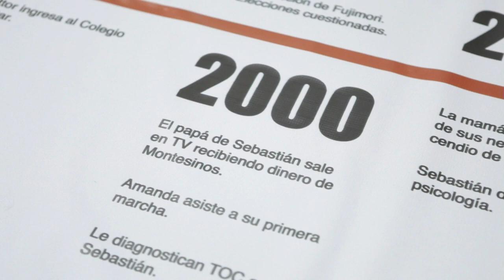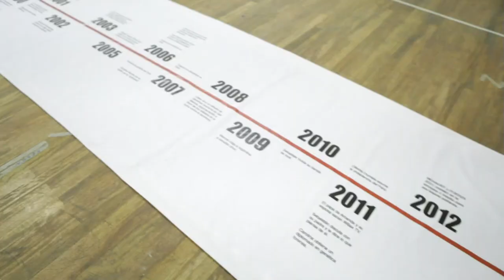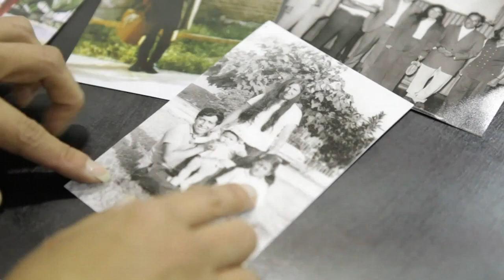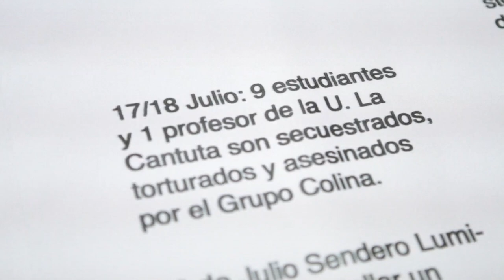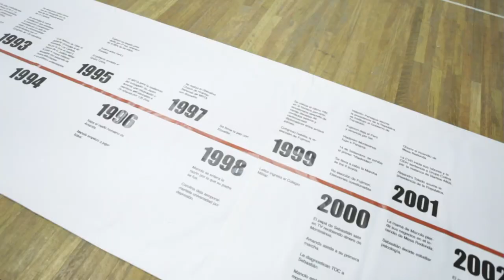The Art of Truth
CCTV's Dan Collyns brings us to Peru, where four non-actors have come together linked only by the dramatic events that shaped their early lives. In the 1980s and 1990s an internal conflict raged in Peru between communist gorillas and the state. Hyper inflation and bad governing also affected the country. The play is a way for the actors to express how they were affected during these events.